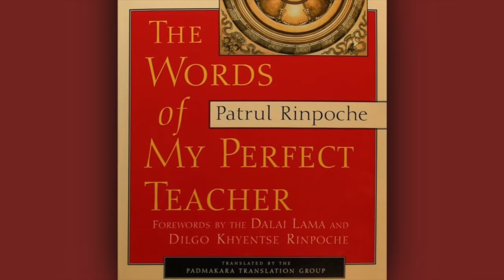Teaching on a part of The Words of My Perfect Teacher by Choeze Kuchen Rinpoche